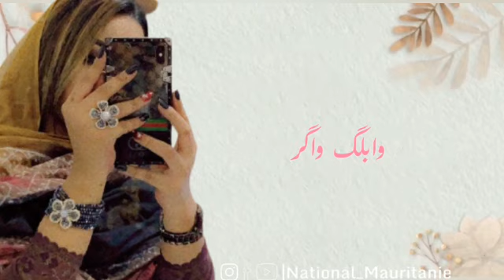جديد باب ولد أعمر إيگيو | أغـنـية | صفية ملاي الزين 2021 Babe AMAr Iguiw | Saviye | مع الكلمات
شكراً لك على المشاهدة: فعل زر التنبيهات (🔔)  لكي تصلك الفيديوهات الجديدة فوراً

للدعاية والإعلان يرجي التواصل عبر البريد الإلكتروني 📩